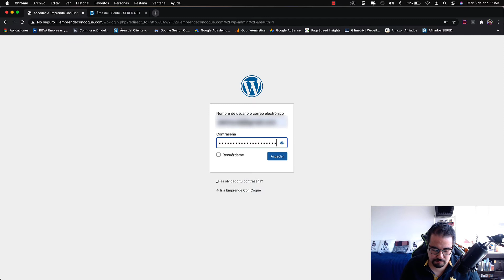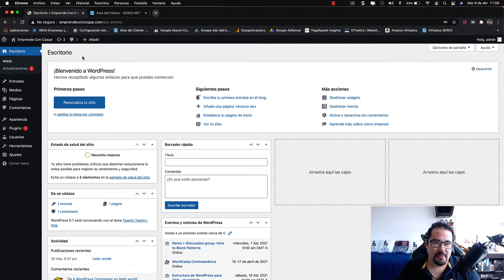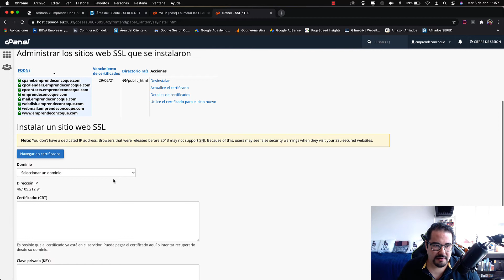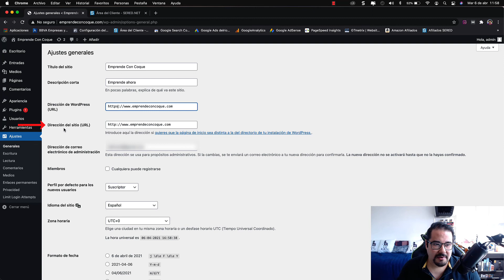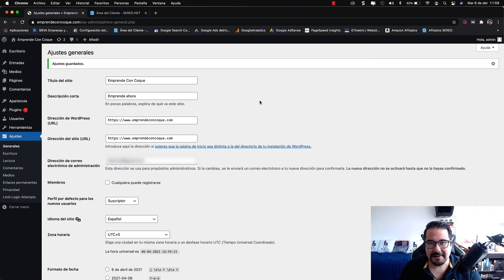🟢 ¿Cómo HABILITAR el Certificado SSL GRATIS 🔓 en WordPress? [3 PASOS Sencillos]!! HTTPS💡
💡Como INSTALAR correctamente y GRATIS el Certificado SSL a WORDPRESS desde el CPANEL.
1:57 Instalar GRATIS Certificado SSL en CPANEL

😱 Si aún no cuentan con un Hosting pueden contratar al mejor proveedor que es Sered

🎁 De regalo 1+1 meses de hosting con el código: coquemensual
🎁De regalo un % de descuento al contratar el hosting anual: coqueanual

🟢 ¡Emprende AHORA! No necesitas contratar a un profesional para crear tu propia página web, tu propio email marketing, editar tus propios videos, editar tus propias fotos, ¡HAZLO TU MISMO! 🙋‍♂️YO.. COQUE DEL RIO Te enseño como 😇

🚀Conmigo aprenderas a crear PÁGINAS WEB, a contratar un HOSTING, a comprar un DOMINIO, a crear tu Página Web con WORDPRESS, a crear tu Página Web con ELEMENTOR y ELEMENTOR PRO, a hacer EMAIL MARKETING con ACTIVE CAMPAIGN, a Crear, Grabar y Editar tus VIDEOS con CAMTASIA, podrás descargar y comprar plantillas de WORDPRESS y ELEMENTOR listas para editar TU PROPIA MARCA y mucho más!🚀